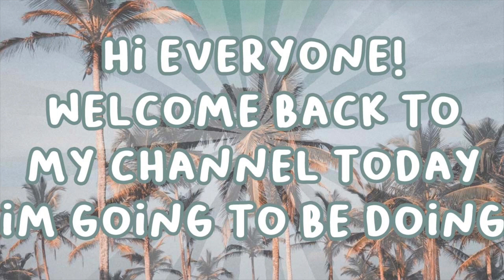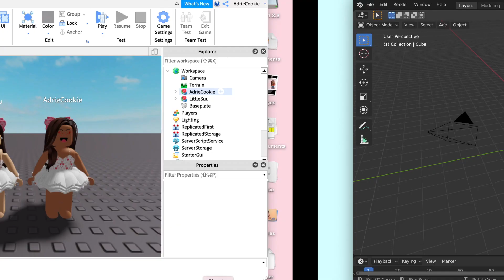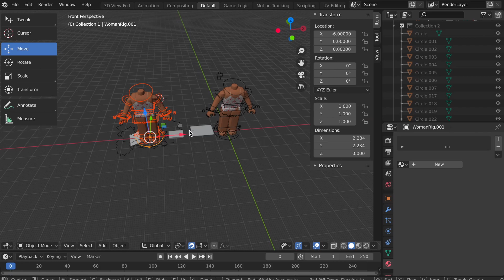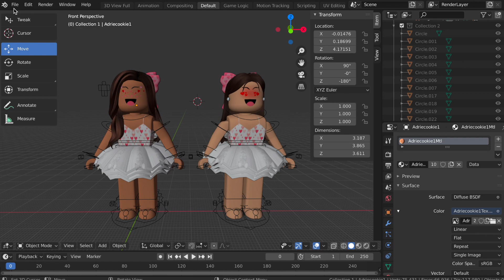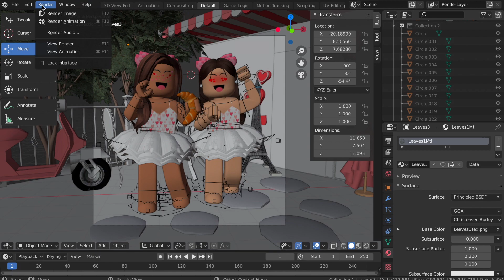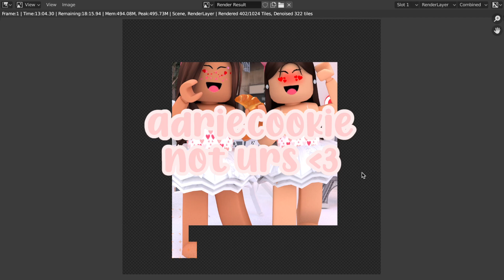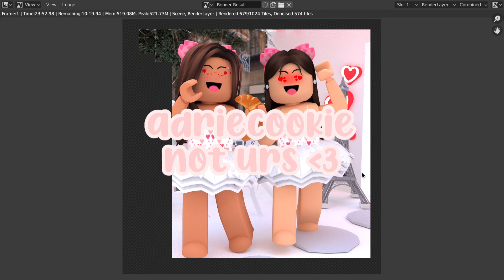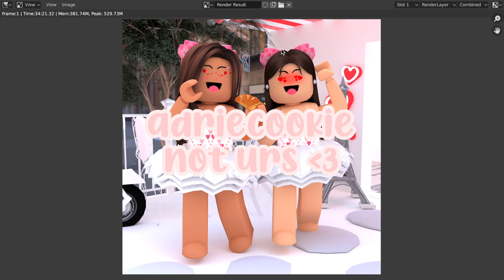HOW TO make a ROBLOX gfx with MULTIPLE rigs/characters || ROBLOX gfx TUTORIAL || AdrieCookie 🌴✨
꒰ 𝐰𝐞𝐥𝐜𝐨𝐦𝐞 𝐭𝐨 𝐚𝐝𝐫𝐢𝐞'𝐬 𝐭𝐫𝐨𝐩𝐢𝐜𝐚𝐥 𝐬𝐦𝐨𝐨𝐭𝐡𝐢𝐞 𝐬𝐡𝐨𝐩! 🌴✨    ⤸
 : ・ﾟ ✧*˚✩・
hii! I hope you enjoyed the video!
to order a commission from me please fill out this form!
꒰  𝐬𝐨𝐜𝐢𝐚𝐥𝐬: ・ﾟ ✧*˚✩・
꒰ faq ˚̣̣̣͙ ୧
𝗮 :: im so sorry no! I have too many other requests! it would be unfair

𝗾 :: can i be in a video?

𝗮 :: for robux I can! fill out my google form to order!

𝗾 :: can i have a shoutout?

𝗾 :: what do you use to rec and edit?
𝗮 :: quicktime player to record and imovie to edit!

 ꒰ ꒱  𝘀𝘁𝗲𝗮𝗹𝗶𝗻𝗴, 𝗰𝗼𝗽𝘆𝗶𝗻𝗴, 𝗼𝗿 "𝗯𝗼𝗿𝗿𝗼𝘄𝗶𝗻𝗴" 𝗺𝘆 𝗴𝗳𝘅𝘀 𝗶𝘀 𝘀𝗼𝗺𝗲𝘁𝗵𝗶𝗻𝗴 𝗰𝗮𝗹𝗹𝗲𝗱 𝗽𝗹𝗮𝘆𝗴𝗲𝗿𝗶𝘀𝗺.  𝗜𝘁 𝗶𝘀  𝗶𝗹𝗹𝗲𝗴𝗮𝗹 𝗮𝗻𝗱 𝘄𝗶𝗹𝗹 𝗹𝗲𝗮𝗱 𝘆𝗼𝘂𝗿 𝗮𝗰𝗰𝗼𝘂𝗻𝘁 𝗮𝘁 𝗿𝗶𝘀𝗸.

╰ ୨୧ ・
 ꒰ 𝗸𝗲𝘆𝘄𝗼𝗿𝗱𝘀 ˚̣̣̣͙ ࿐
꒰  𝗶𝗹𝘆𝘀𝗺 𝘁𝗵𝗮𝗻𝗸𝘀 𝗳𝗼𝗿 𝗿𝗲𝗮𝗱𝗶𝗻𝗴!・ﾟ ✧*˚✩・